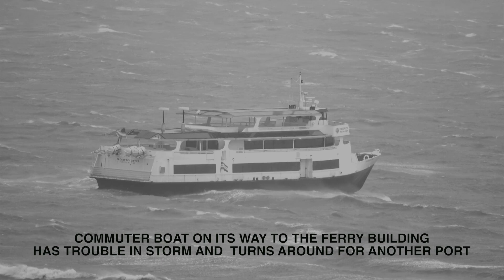THE STORM FROM MY WINDOW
Violent storm hits the bay. This is the
view from my studio window. A
commuter boat having trouble.